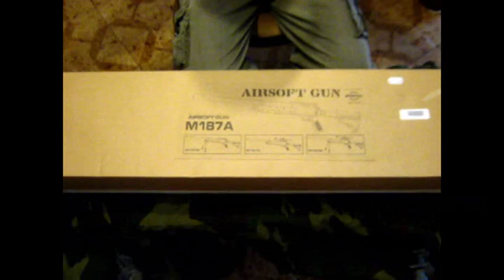Well M187A Sniper - Airsoft Recensione (ITA)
ASG M187A fucile da Sniper in ABS con canna e R.I.S in metallo.Si tratta di un fucile "Bolt Action" ovvero con ricarica manuale,dotato di tutti gli accessori,quindi bipiede regolabile ed ottica 4X32.
Inoltre è dotato di calcio "Bushmaster" e grip mod. M4
Caricatore da 30 BB potenza di 1.5 Joule.
Hop-up regolabile tramite chiave a brugola inclusa nella confezione.

Venita a visitarci,siamo a Cameri (NO),via Marconi°21